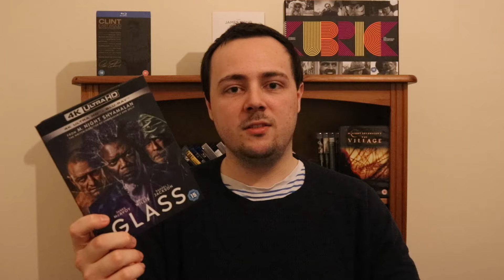The Sixth Sense (1999) Re-Review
***SPOILERS ALERT***
Another review of this wonderful film with my adjusted rating.

Cast: Bruce Willis, Haley Joel Osment, Toni Collette, Olivia Williams, Trevor Morgan, Donnie Wahlberg, Peter Anthony Tambakis, Jeffrey Zubernis, Bruce Norris.